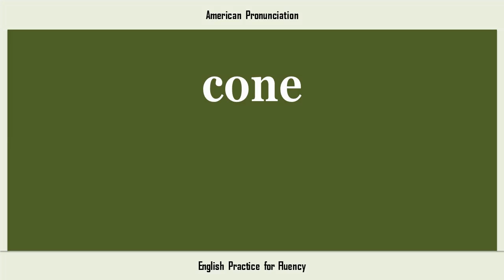cone, How to Say or Pronounce CONE in American, British, Australian English